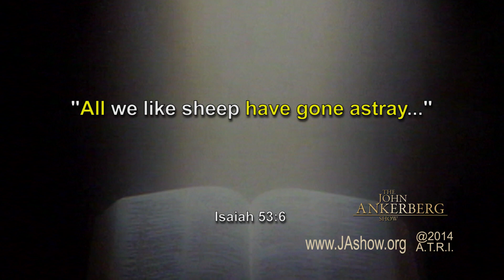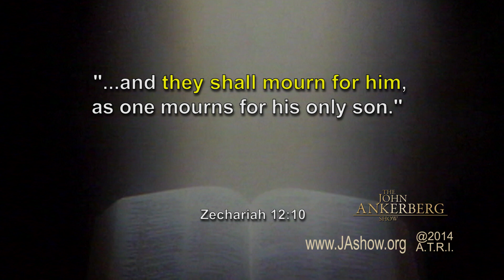To whom did Jesus offer forgiveness through his death?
From Our Series "16 Prophecies that Prove Jesus is the Messiah - Series 2". Please go to JAshow.org for more information.